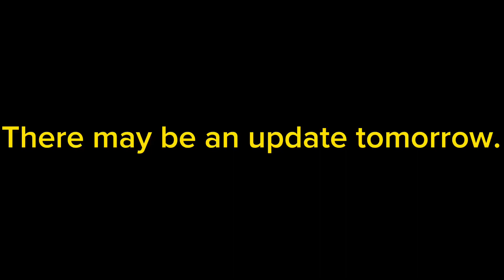*NEWS* There may be an update tomorrow in Slap Battles: Fanmade “?”